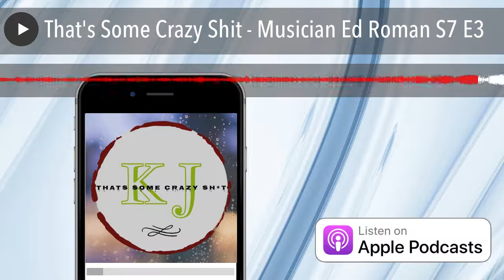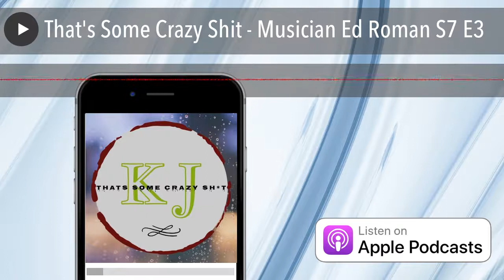That's Some Crazy Shit - Musician Ed Roman S7 E3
In today's episode we chat with Ed Roman, who has some really crazy shit! Listen up
More about Ed
Ed Roman is an Award-winning singer/songwriter, performer and multi-instrumentalist from Shelburne, Ontario, Canada. Blurring the lines between pop, rock, folk, and country music genres, Ed’s uniquely crafted songs have received regular rotation on more than 100 terrestrial radio stations across North America and more than 600 stations, worldwide. Ed is an Artists Music Guild Award Nominee, an International Music and Entertainment Association Award Winner, a Josie Show Awards winner, an Akademia Awards Winner, and a two-time Indie Music Channel Award winner. Ed won a 2017 Radio Music Award for Best Americana Artist. He is currently nominated for the 2020 IMEA Awards